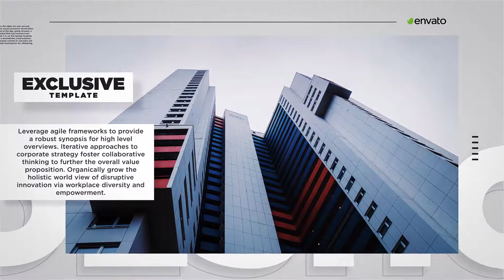Minimal Slideshow | After Effects Template | Project Files - Videohive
DESCRIPTION
PROJECT FEATURES No Plugins Required Use image, Photo or Video 10 Image or Video Placeholders 10 Text Placeholders 2 Logo Placeholders 1920×1080 Full HD Easy to Edit Multipurpose Project Well organized Fast Render Universal Expressions ( Works for all After Effects Languages ) Full-Color Control After Effects CC and above! Works with image or video Modular construction Tutorial included No plugin required, you don’t need 3rd party plugins 16:9 Square Pixels

FEATURES
Length 0:48
Resolution 1920x1080